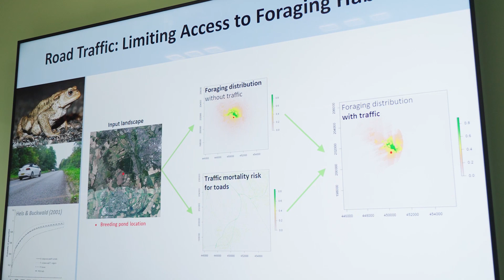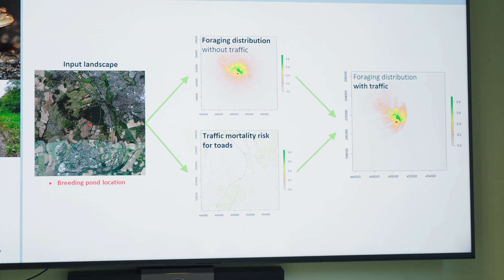Healthy Habitats | Landscape Decisions Programme | Planning for Tomorrow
Recent planning reforms commit developers to providing at least 10% biodiversity net gain, presenting a challenge in balancing the requirements of people with those of many other species.

Among the 70+ projects in the Landscape Decisions Programme, ecological scientists are working in partnership with planners to tackle this challenge by developing computer models to better understand how individual species use the environment in different ways.

Their collaboration extends the concept of placemaking to account for the needs of both human and non-human life, ensuring that the landscapes of tomorrow allow both people and nature to thrive.